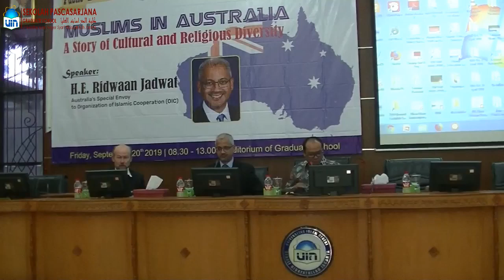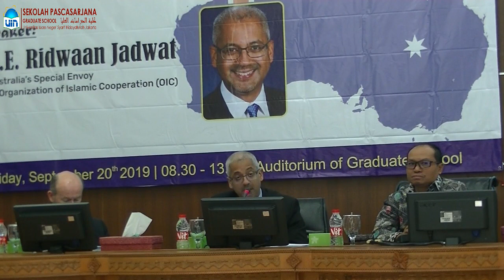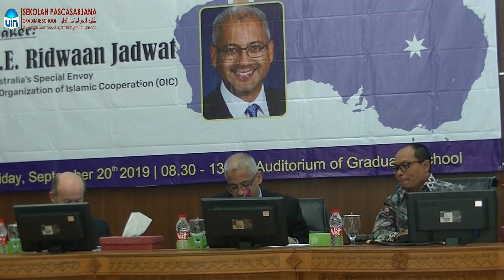Public Lecture "Muslims in Australia" with H.E. Ridwaan Jadwat, (20 September 2019)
Public Lecture "Muslims in Australia: A Story of Cultural and Religious Diversity" with H.E. Ridwaan Jadwat, (Australia's Special Envoy to Organization of Islamic Cooperation (OIC)), 20 September 2019.